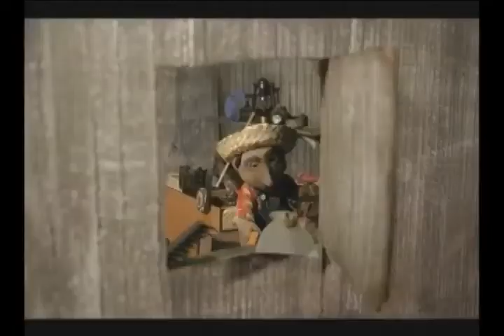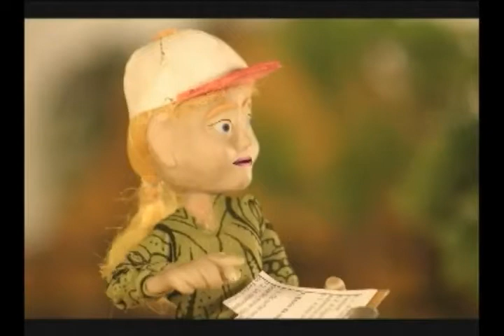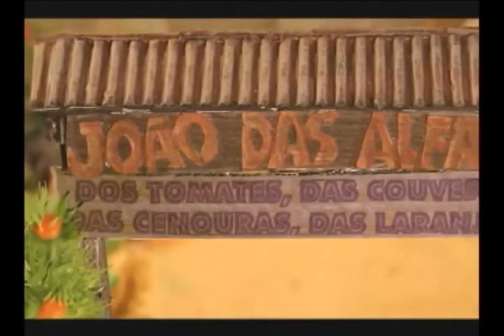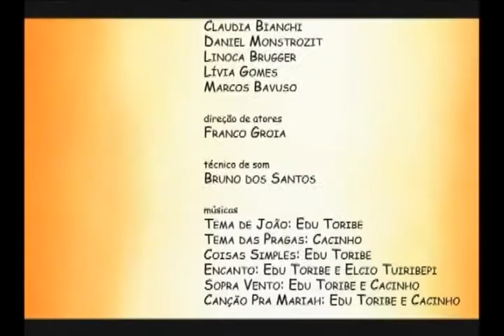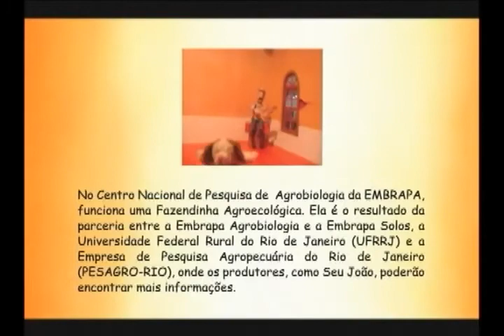A História de Seu João das Alfaces - FILME COMPLETO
"A História de Seu João das Alfaces" é um filme de animação em stop-motion dirigido por Cacinho e produzido pela Groia Filmes, em parceria com a Embrapa.